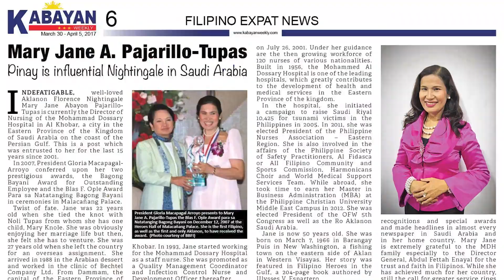Inspiring OFW Story of Mary Jane Tupas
Inspiring OFW Story of Mary jane Tupas (Influential Nightingale in Saudi Arabia)

If you want to be successful just focus on what you really want to be or really what you to do.

Isa sya sa mga kinikilalang community leader dito sa Al-Khobar Kingdom of Saudi Arabia. Marami ang humahanga sa kanya sa sobrang sipag nya sa pagtulong sa ating mga kababayan.

Ginawaran sya ng Blas Ople Award para sa Natatanging  Bagong Bayani, the highest and most prestigious Bagong Bayani award conferred to the most outstanding OFW.

Nagsimula ang kaniyang OFW carreer sa Al Mouwasat Hospital.

Sa Mohammaed Al Dossary Hospital naman nagtagal ang kaniyang pagtatrabaho mula 1993 to 2017.

Sya ang founding president ng Philippine Nurses Association Eastern Region, Saudi Arabia PNA-ERSA, isa rin sya sa mga adviser ng OFW Congress Eastern Province Kingdom of Saudi Arabia OFWC-EP, Ro Akeanon Saudi Arabia RASA, All Filipino Community and Sports Commission AFCSCOM.